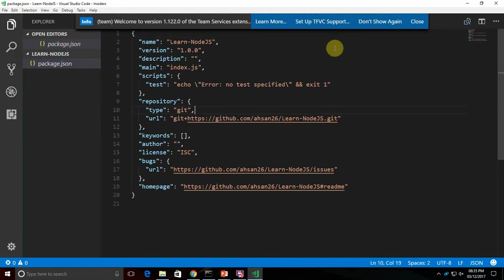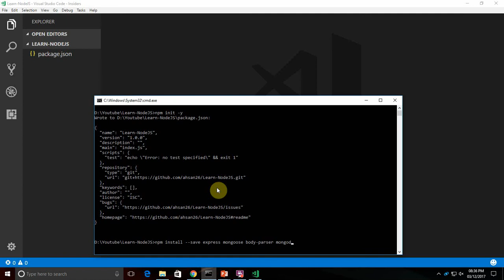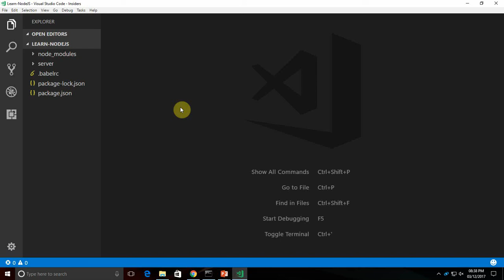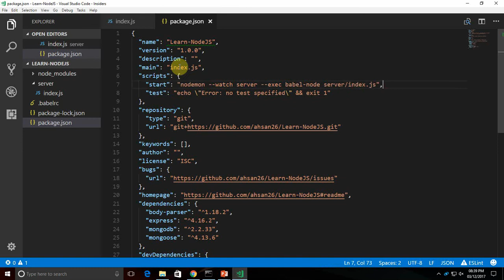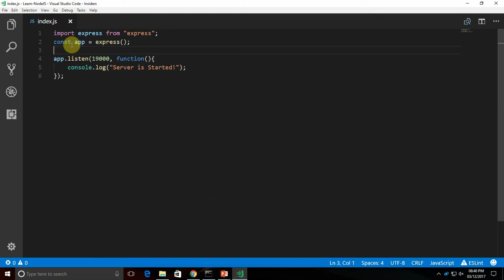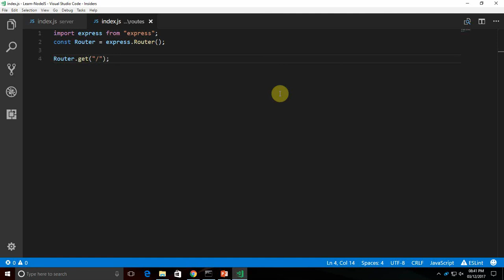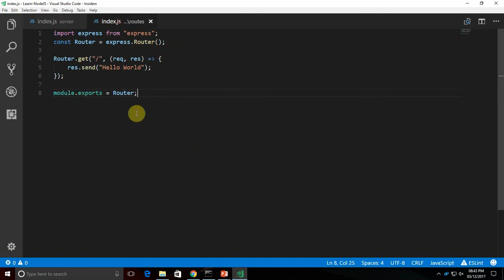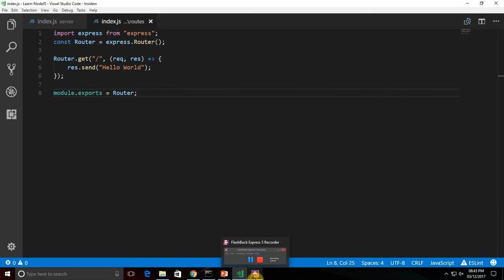Learn ExpressJS -- Setting Up a Development Environment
First of All, you have to install nodeJS from this

This video covers:
    How to Setup Environment for NodeJS/ExpressJS App
    Setup Babel
    Setup Simple Express App

Happy Coding!